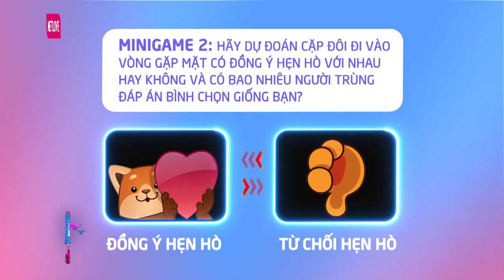Speed Couple Trailer Tập 8 | Cười Sặc Sụa